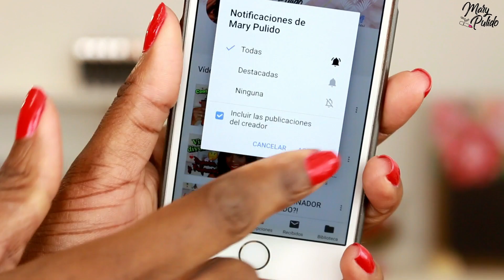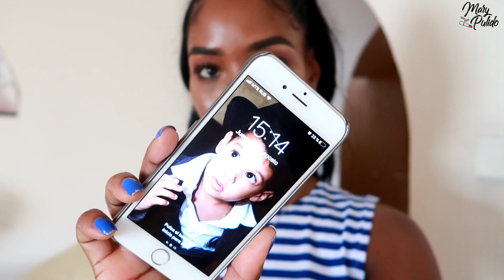COVERGIL TRUBLEND MATTE MADE FOUNDATION, RESEÑA BASE DE MAQUILLAJE | Mary Pulido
Hola mis preciosos, en el video de hoy les comparto mi reseña sobre la nueva base de maquillaje Covergil Trublend Matte Made, mi tono es el D60 Toasted Almond, hablamos de este producto, vemos cuantas horas me dura en la piel completamente mate y mucho más, espero les guste el video.

Base de maquillaje para piel grasa.
Base de maquillaje para piel oscura, morena, negra.

COMPRA EN EEUU Y ENVÍA A TU PAÍS!!
Qwintry enlace - te regitras a través de este enlace y recibes un descuento de 7% en tu primer envío.